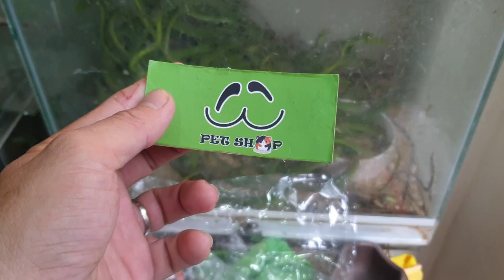Cho Rắn roi xanh ăn Liu điu tại Ú Ù PETSHOP